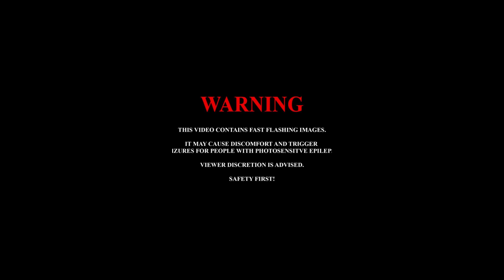The Madness Collection Vol. 25